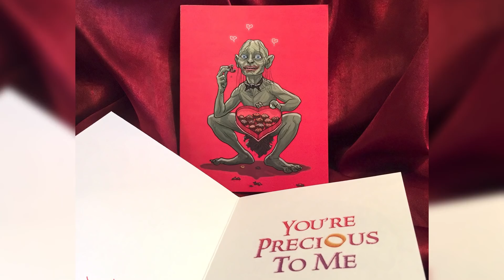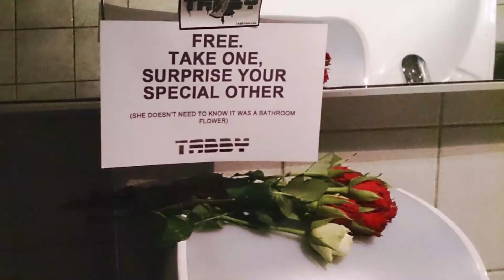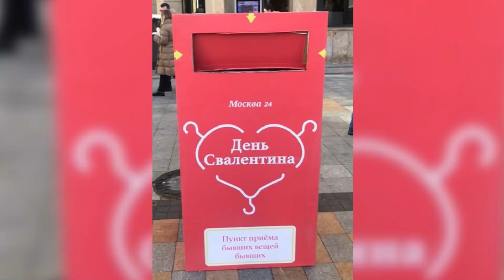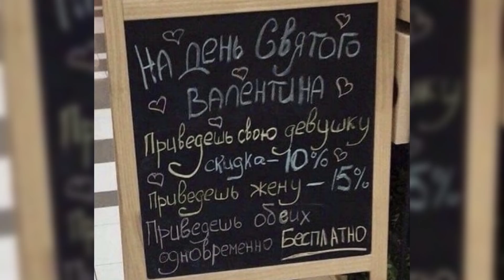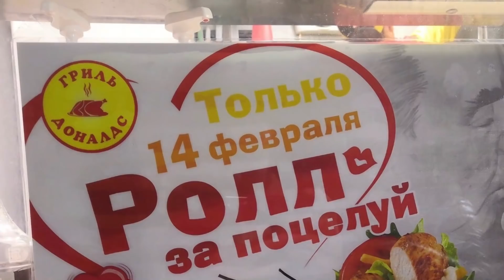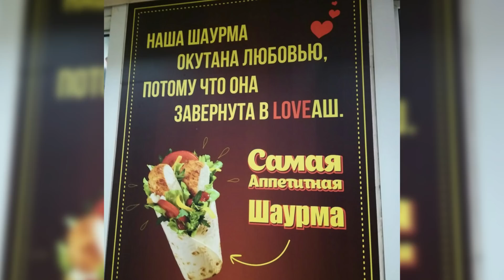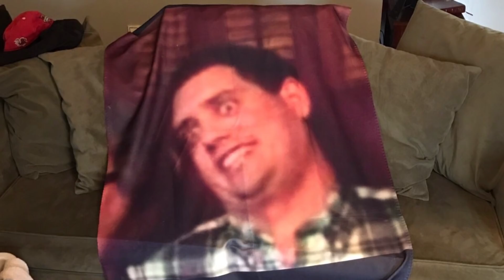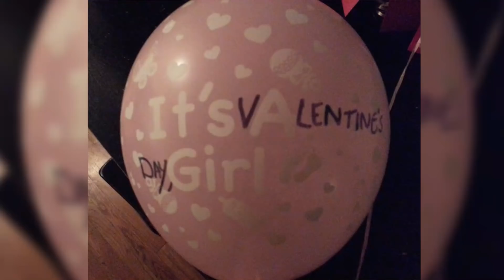Сумасшедший день святого Валентина